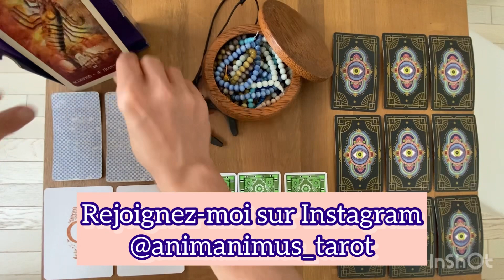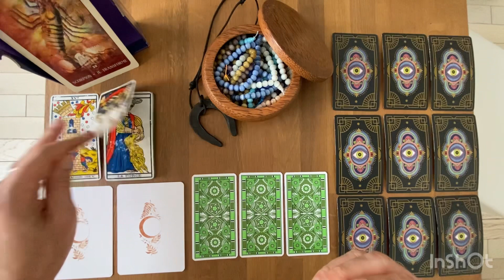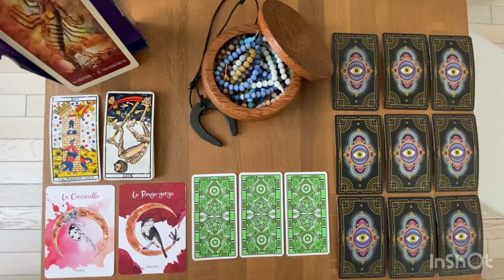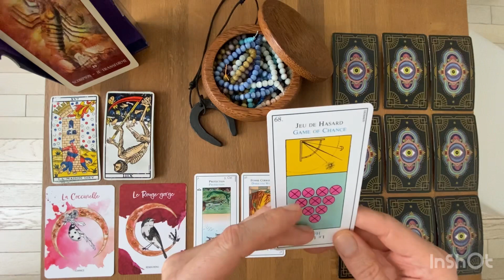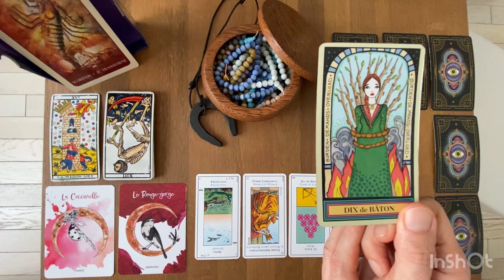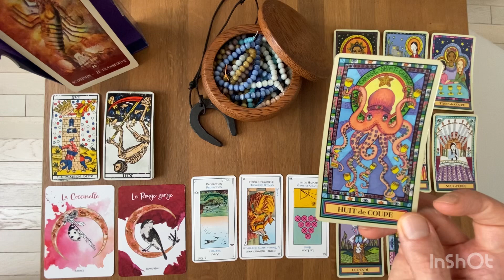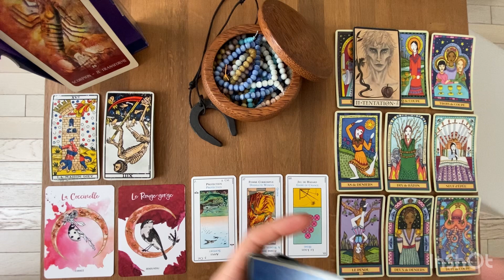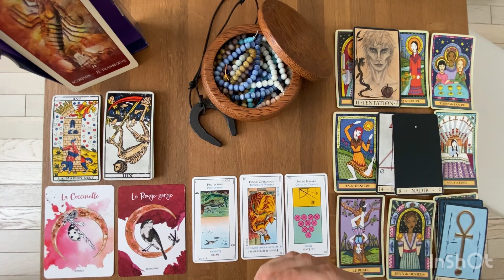SCORPION - La Bonne Surprise de Septembre 2022 / Lecture Intuitive du Tarot et Oracles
Gratitude

Animanimus Tarot